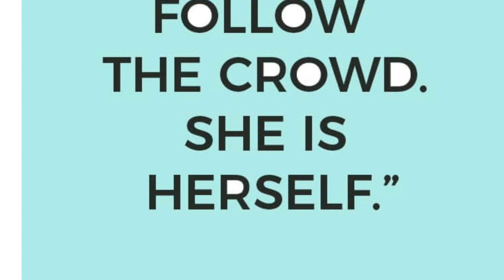I dedicated woman’s day to my mother.